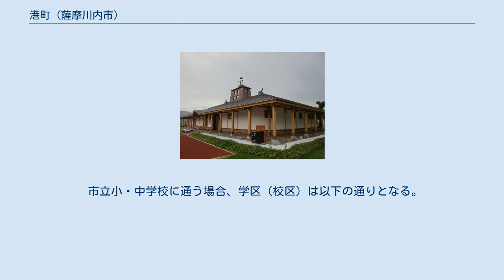港町 (薩摩川内市)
日本 」 鹿児島県 」 薩摩川内市 」 港町 港町（みなとちょう）は、鹿児島県薩摩川内市の町。
旧川内市港町。
 薩摩川内市の西部、川内川河口域に位置する。
字域の北方には網津町、南方には久見崎町、東方には湯島町、水引町がそれぞれ接しており、西方には東シナ海が広がっている。
 字域の南部を東西に鹿児島県道44号京泊大小路線が通っており、川内発電所付近で終点となる。
中央部には南北に鹿児島県道338号京泊草道線が通っている。
西部には九州電力川内発電所（別称：川内火力発電所）が所在している。
 港町という町名は字域内に川内港が所在していることに由来する。
 1951年（昭和26年）4月1日には水引村が川内市に編入された。
 2004年（平成16年）10月12日に川内市、東郷町、入来町、祁答院町、樋脇町、下甑村、上甑村、鹿島村、里村が新設合併し薩摩川内市が設置された。
 川内港高速船旅客ターミナル